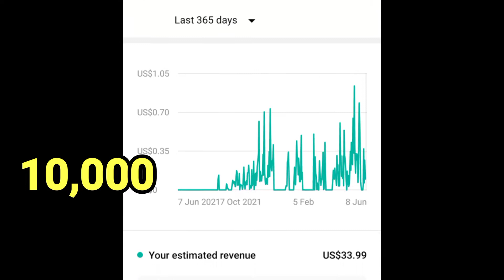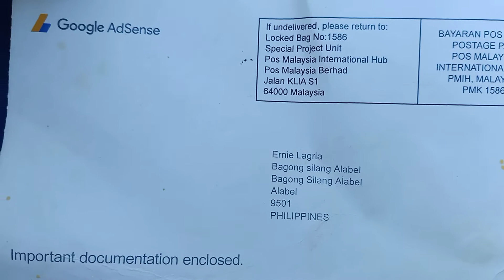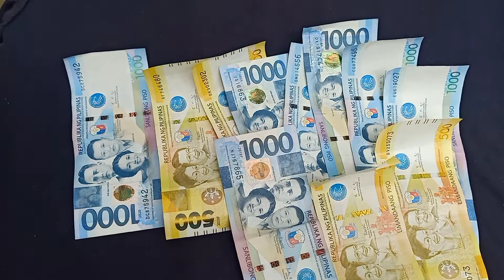YouTube SAHUD REVEAL/AS SMALL YOUTUBE IN THE PHILIPPINES YouTube??YoutubeSahud